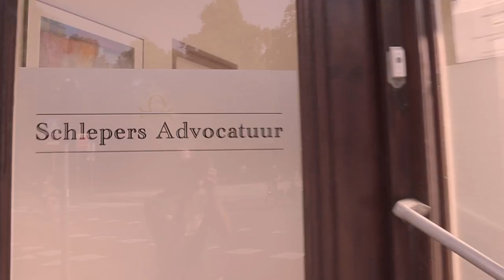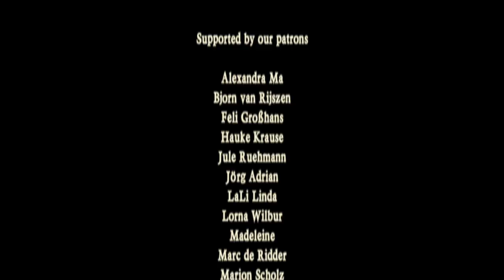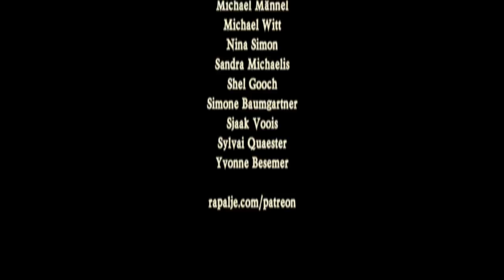Möchtest du Rapalje bei dir in der Nähe sehen?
In unserem Rapalje Büro planen und organisieren wir alle Rapalje Auftritte und das Zomerfolk Festival.

Kennst du ein schönes Festival oder eine nette Location bei dir in der Nähe? Wenn ja, antworte einfach auf dieses Video.

Grüße von David